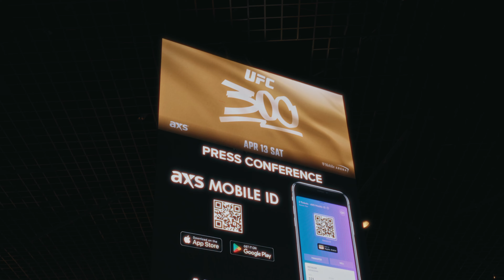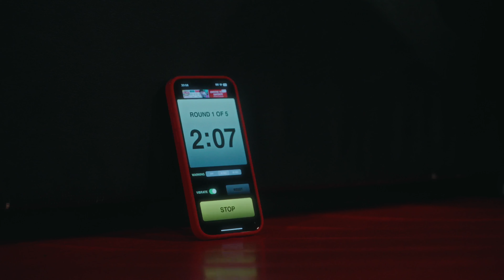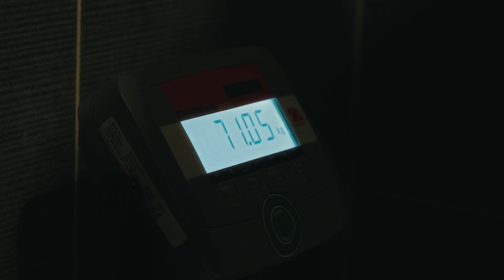Charles Oliveira Fight Week Episode 4 | UFC 300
Charles Oliveira prepares for his fight against Arman Tsarukyan at UFC 300.
Roobet is an online Casino with over 4,400+ Slots, Live Games, Sportsbook and so much more!
Bet Responsibly, 18+, and be in a Legal Jurisdiction.